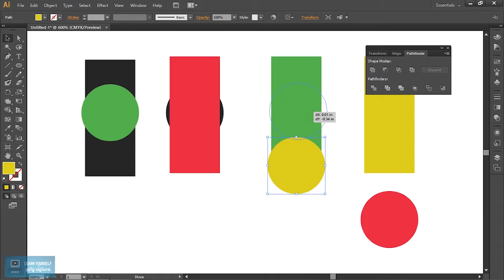Trailer for Complete Adobe Illustrator Tutorial for Beginners